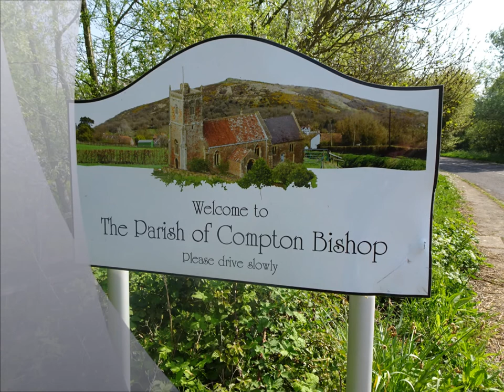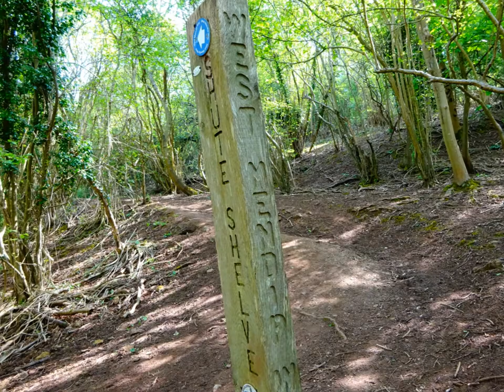The Crook Peak Walk, Part IV, 'The Ascending Pathway to the Summit' by Sheila, April 23rd 2020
After leaving Loxton Church I walked over the M5 via a bridge with great views of the Crook Peak--- I observed the traffic which was enormously reduced due to no holiday-makers, no visitors, no caravans or campervans---the country is restricted in many areas due to the coronavirus pandemic so people are encouraged to stay in their own parts of the country for now---Although the noise of the traffic was clear it was no where near the usual persistent humming--loads of gaps and silent episodes---no traffic jams---just the large trucks making deliveries and also work vans. Anyway I made my way to the car park at the rear of the Webbington Hotel and located the gate and steps for the pathway which will take me up the Crook Peak this path further on will branch off for a route to Winscombe and the Barton lane area but I continued to follow the West Mendip Way track thru the shrubbery. When I emerged magnificent views greeted me of the beautiful Somerset countryside---the motorway--the M5 meanders its way towards Bristol one way and the Southwest the other way---Agriculture land and the Mendip Hills co-exist all sorts of wild plants and flowers appear here all year...I see no one at all on this track all the way to near the top of the Peak---when a family were just leaving...…..Fortunately when I do arrive on the summit I can video alone apart from the swirling Somerset breezes whistling around me---more to come folks--much more for dedicated fans, insomniacs, the Americans, the Russians and unheard of parts of the World that do follow me on some sites the Space Station is yet to reply and possibly Outer Space---I have had one reply from an astronaut though.